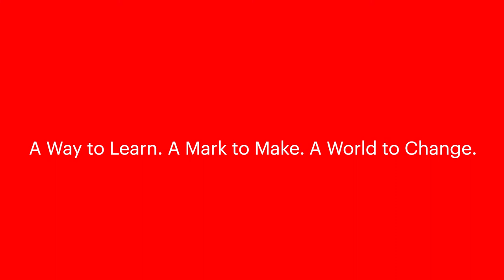IESE MBA Graduation 2018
No photos, videos, words could ever capture the feeling of the past 19-months that went by so fast. Transformative, remarkable, worthwhile would definitely be understatements! Please keep coming back to visit us, IESE alumni. You're always most welcome in this beautiful campus and city you'll hopefully forever call home!:)